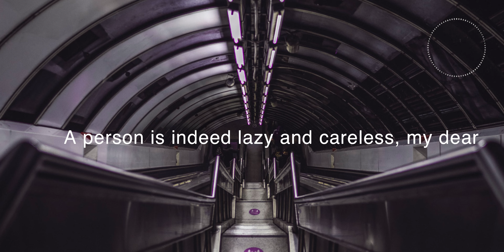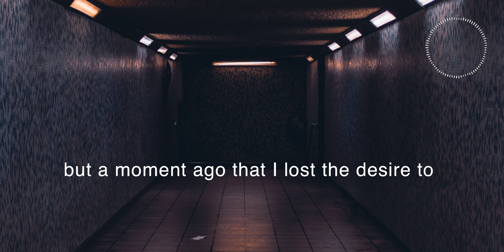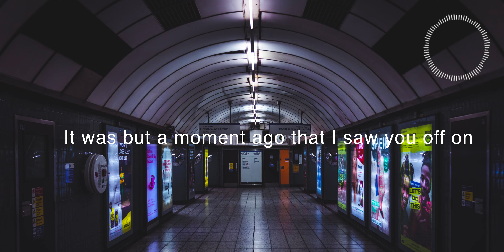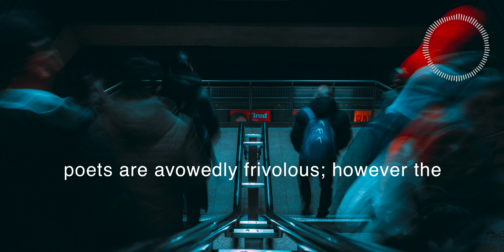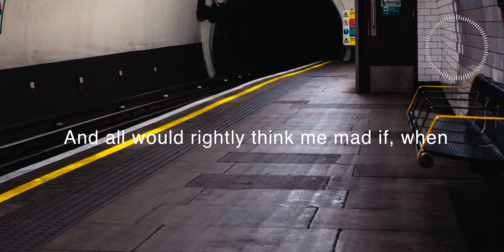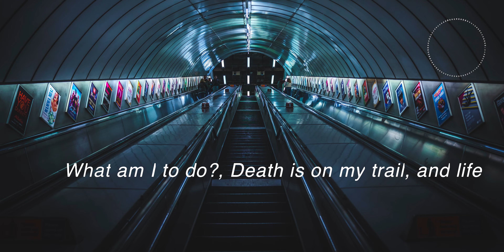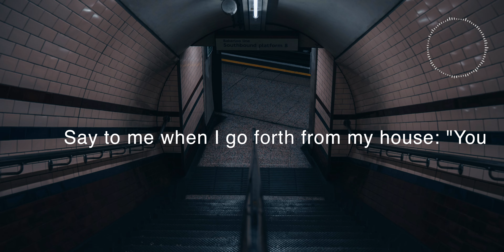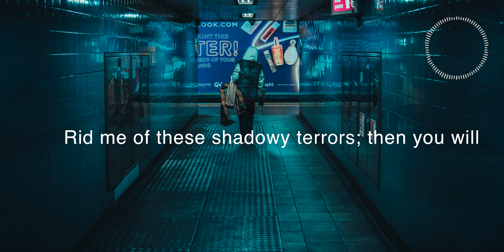49. Life is Short ! How much time do your have left ? Do you have enough time to do what you want ?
Everything is but a moment, a moment in time, yet everything is in that moment.

Infinitely swift is the flight of time, as those who see more clearly when looking backwards.
For when we are intent on the present, we do not notice, so gentle is the passage of time's headlong flight.

A point in time, is but a moment in time, & Everything slips into the same abyss.

Why do you torment yourself and lose weight over some problem which it is more clever to have scorned than to solve?

On the Shortness of Life